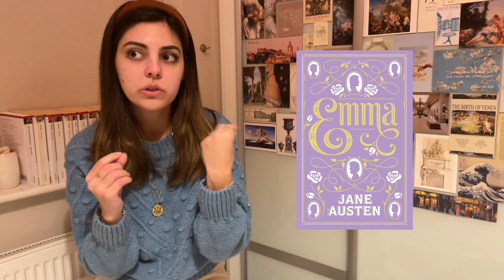the rory gilmore reading challenge📚☕🍂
hello and welcome back to my bookish channel📚
in honour of my first watch of gilmore girls, this is my take on the rory girlmore reading challenge
how many of these have you read?